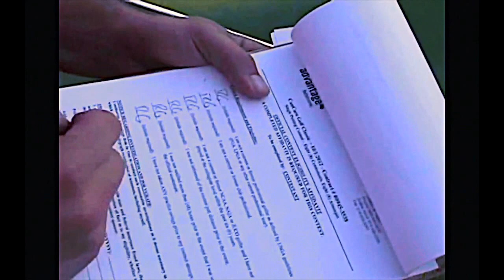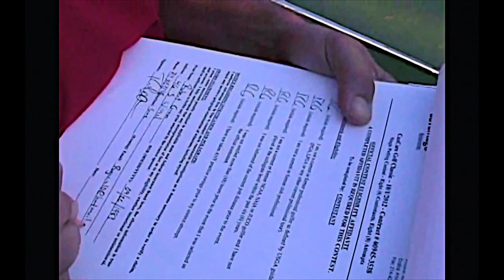Guy makes 70 ft putt for $10,000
My friend Robert qualified to attempt a 70 ft putt for $10,000 and pour's it right in the middle of the hole. The "claw" just became a little more appealing.